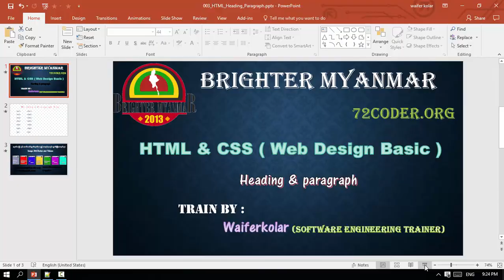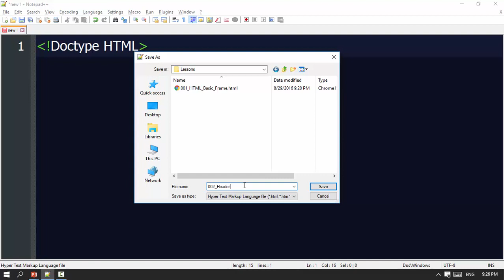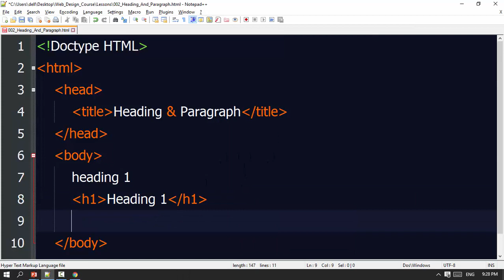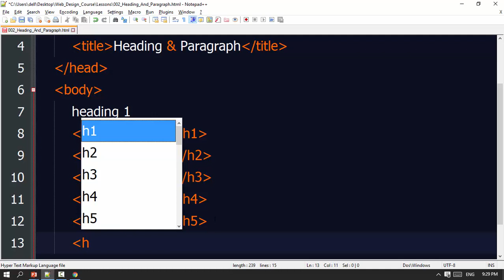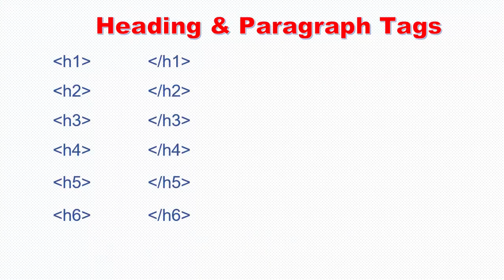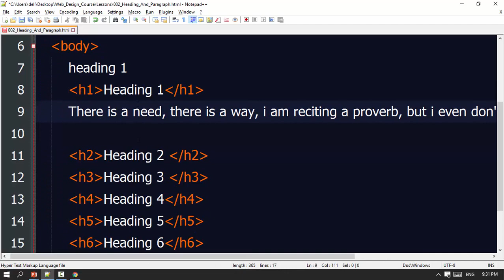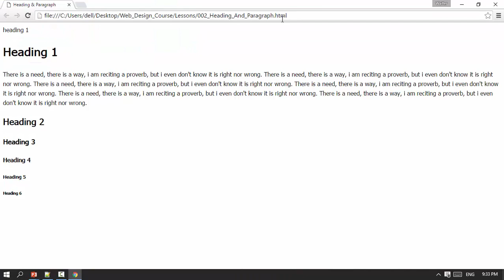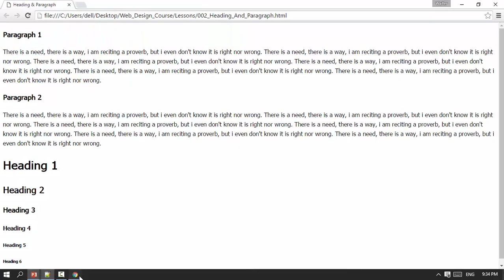003 HTML Heading And Paragraph